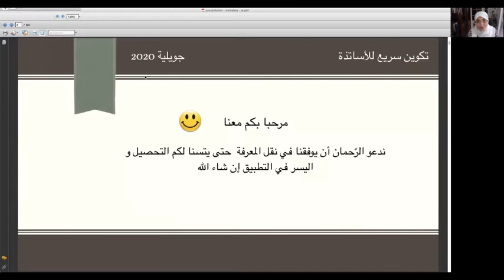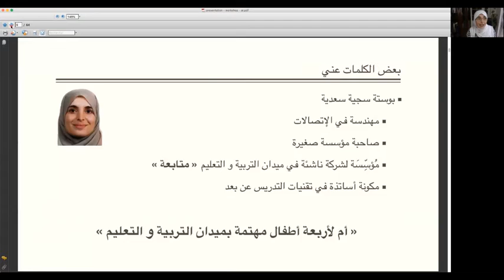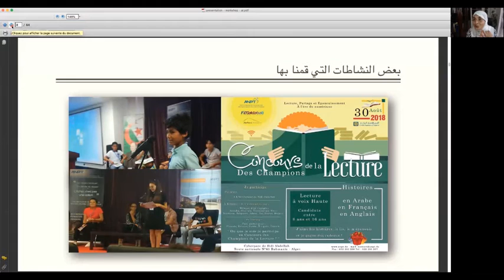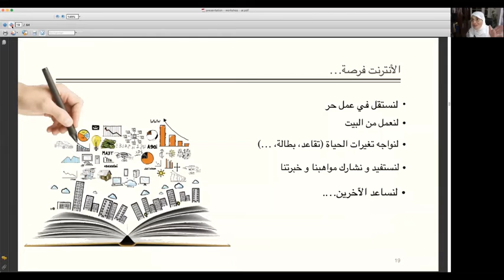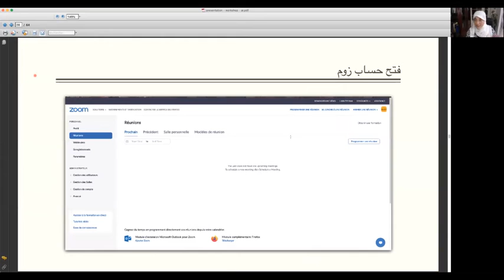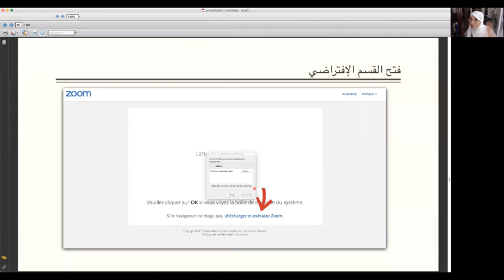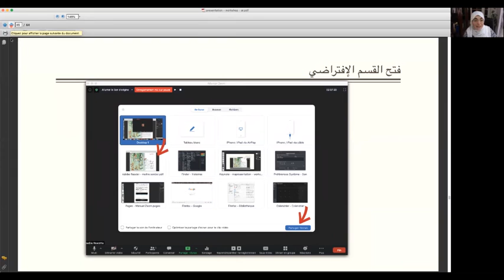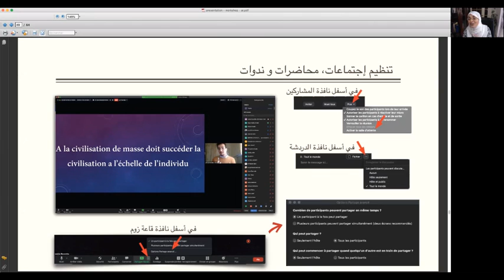1 القسم الإفتراضي و تكوين الأساتذة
ورشة « تكوين سريع للأساتذة » للخروج من منطقة الأمان و تجريب طرق جديدة في التدريس عن بعد